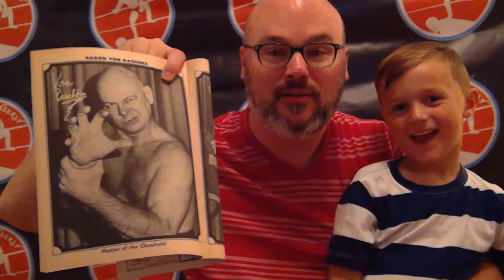WRESTLER WEEKLY VIP VIDEO 11.2.17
VIP MEMBERS,

From the Wrestler Weekly Twitter wwtbtw Wrestler Weekly Throwback Thursday Wrestler of the Week is

BARON VON RASCHKE!

Hope you enjoy the video with me and my son Myles!  I didn't edit the ending...HA! Watch and you'll see why!

Scottie Richardson
Wrestler Weekly CEO